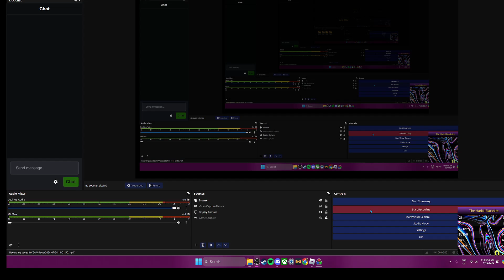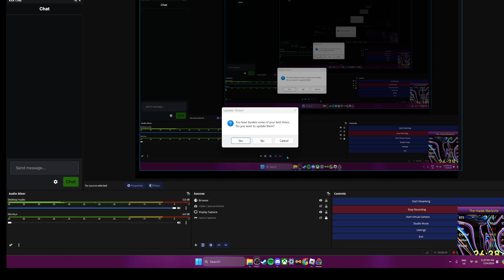Roblox Pressure Duo Shop WR 26:39